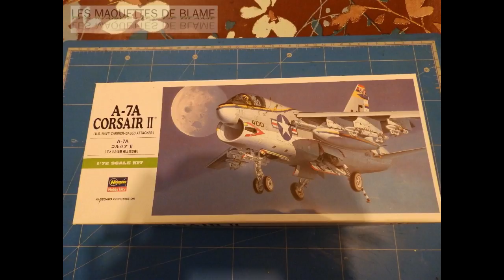A7 corsair 2